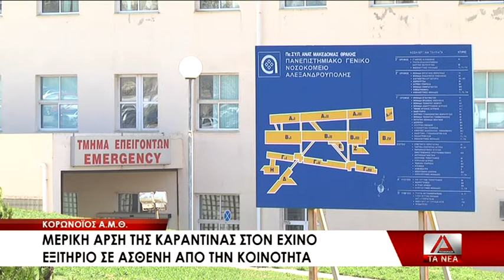Χαλάρωση των μέτρων καραντίνας στο Εχίνο